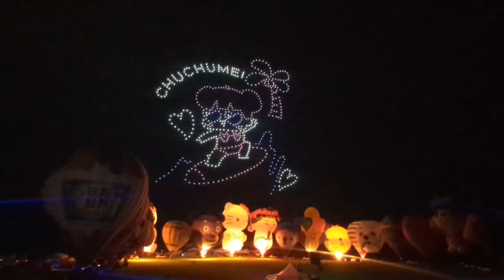台東熱氣球嘉年華 ❤️ 20230701開幕光雕音樂秀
這次7/1的鹿野開幕光雕秀為台東熱氣球嘉年華階開序幕，泰泰簡直是興奮瘋狂到不行，下午大約16：00出發，抵達會場已經是人山人海囉！但不至於混亂的場面，交通管制做的不錯喔！當重頭戲光雕秀看到700多台的無人機升起，熱氣球搭配上音樂然後努力的噴火，再搭配上投射燈跟雷射掃射在天空上，還會時不時的變換圖案，有媽祖、全聯小子、Hello kitty. 等等，最後再搭配上煙火秀，真的是太壯觀太美太感動了，整場燈光秀尖叫聲不斷啊~現場非常震撼超級美的，一定要來一次，最後還要黃明志壓軸演唱繼續high翻天，根本就是近距離看演唱會呦~錯過鹿野的開幕光雕秀也沒關係，也還有其他8場繼續接力喔！趕快計劃一下吧！